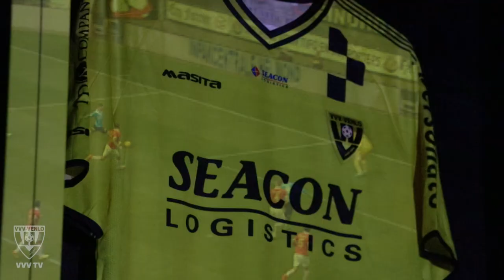WELKOM TERUG BIJ DE MOOISTE CLUB VAN LIMBURG!